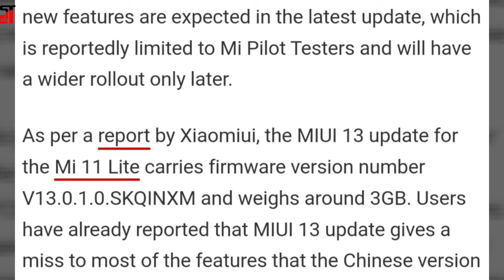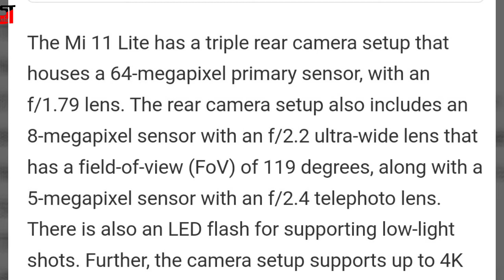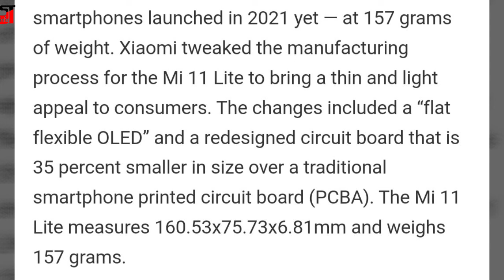Xiaomi Mi 11 Lite Receiving Android 12-Based MIUI 13 Update in India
Xiaomi Mi 11 Lite is reportedly receiving the MIUI 13 update based on Android 12 in India. Along with the Android version upgrade, the current update is also said to carry the February 2022 security patch.

The MIUI 13 update marks the Mi 11 Lite's second MIUI upgrade and its first Android version upgrade. Xiaomi Mi 11 Lite was launched in March last year and ran on MIUI 12 based on Android 11.

 Not many new features are expected in the latest update, which is reportedly limited to Mi Pilot Testers and will have a wider rollout only later.